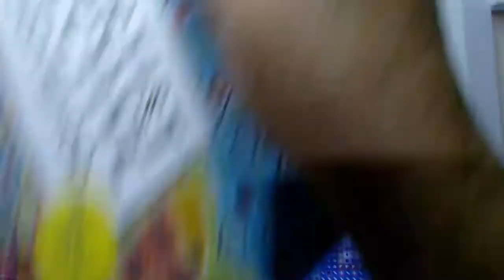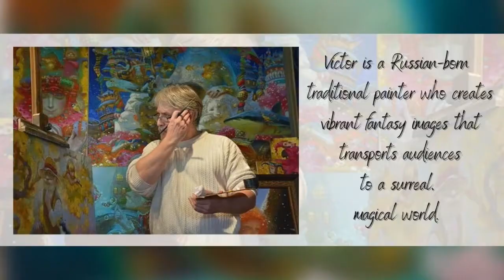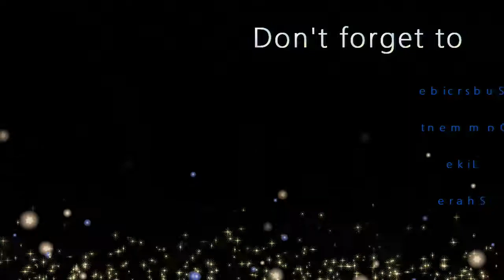WIP'n'Chat May 2021 - Channel updates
Come and join me while I chat away and work on BIRD TEN HOUSES AND A SWIRL TREE by KARLA GERARD from DIYMoon Shop

diamondintherough